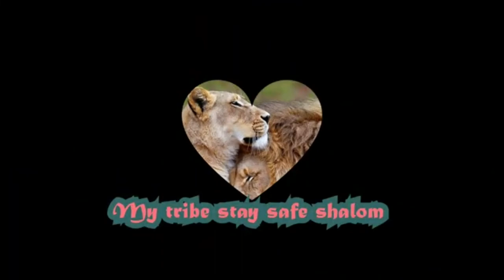K. D. Aubert ❤️❤️❤️